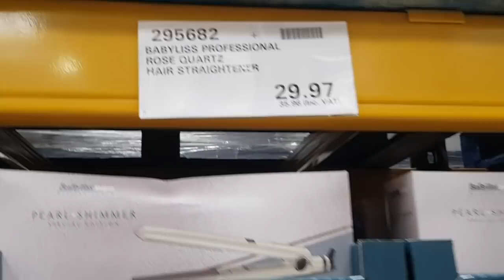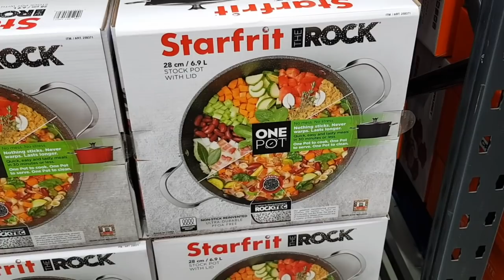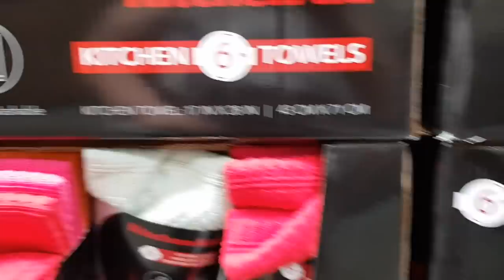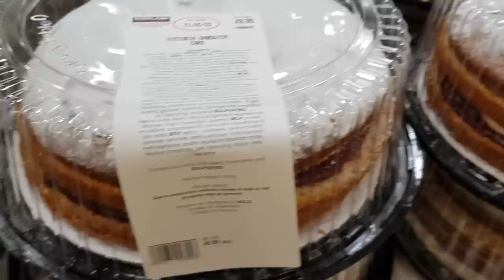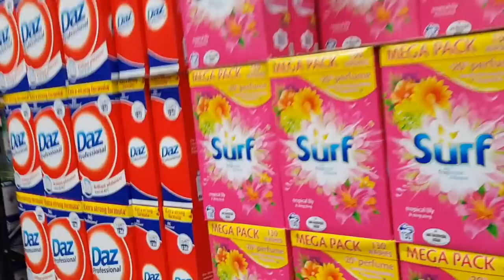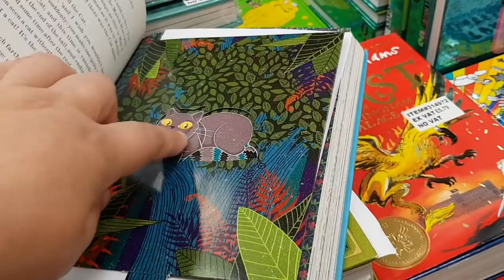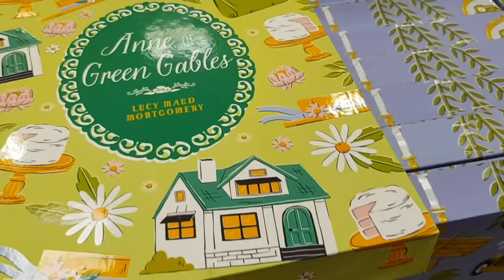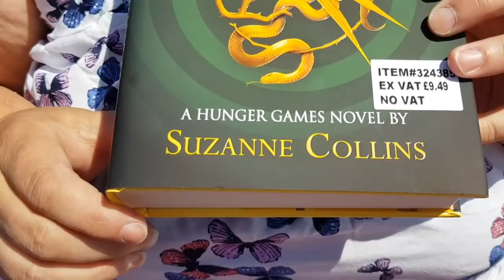COME SHOP WITH ME AT COSTCO | LATE MAY 202O | UK COSTCO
Here in the UK we're just beginning to ease gradually out of lockdown and Costco has been one of the stores that have really grasped the social distancing and done a great job - so here's a 'come shop with me' to show you guys some of what's currently in store.

Some of the items I use in my reselling business:
Dymo Labelwriter 450 (for stock labels)